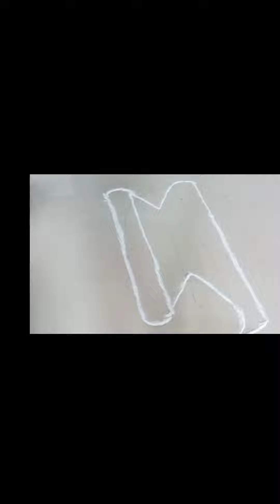shravan somvar shivamuth javas om namah shivay ☘️🌼 shivpind❤💮